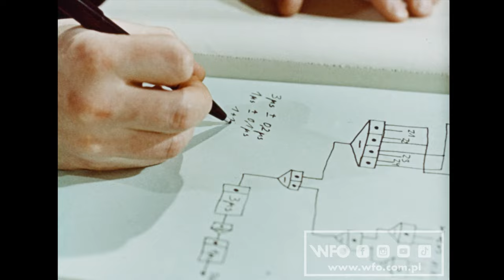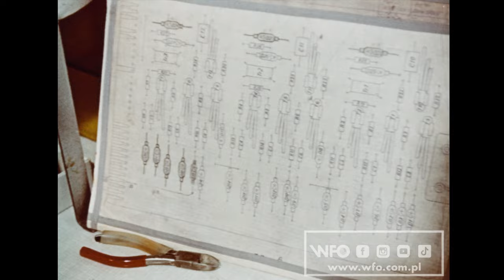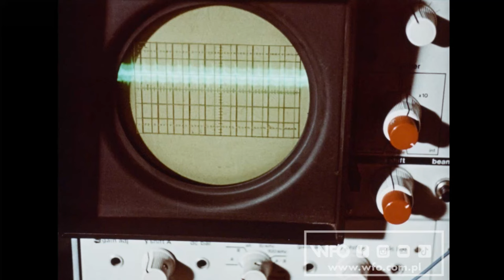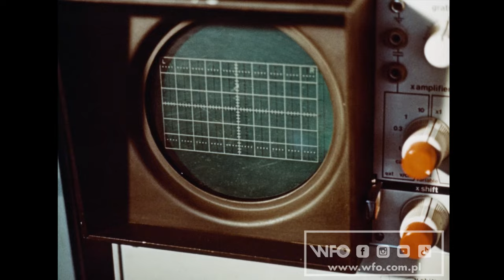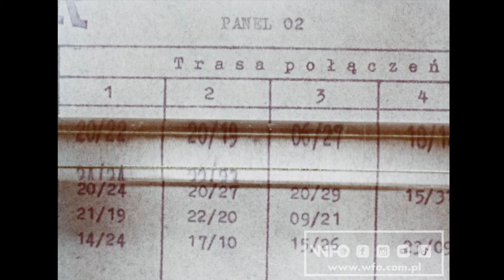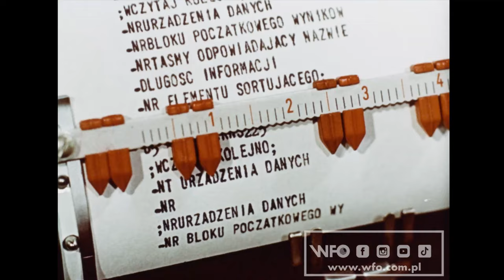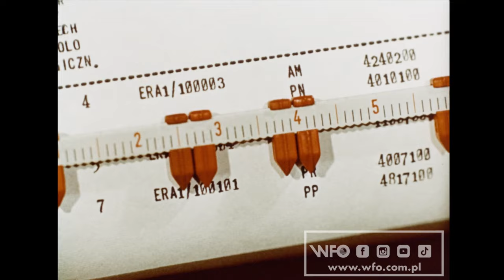"Odra 1204" (1968 r.) /CAŁY FILM/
Realizatorzy prezentują budowę i działanie nowej elektronicznej maszyny "Odra 1204".

Reżyseria: Bolesław Bączyński
Scenariusz: Bolesław Bączyński
Komentarz: Ewa Brablec-Strzępka, Tadeusz Lubiejewski
Lektor: Tadeusz Bukowski
Zdjęcia:  Anatol Fidek
Asystent operatora kamery: Bolesław Maj
Opracowanie muzyczne: Henryk Rogala
Dźwięk: Jerzy Rybicki
Konsultacja: Andrzej Treter
Redakcja: Maria Tymowska
Kierownictwo produkcji: Henryk Kryszkowski
Produkcja: Wytwórnia Filmów Oświatowych